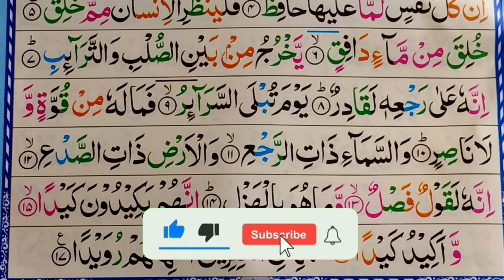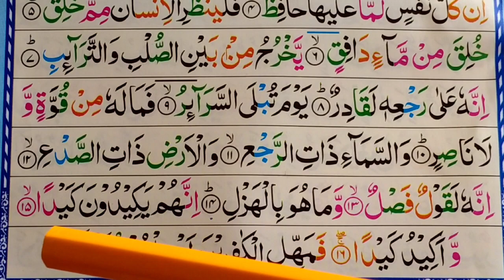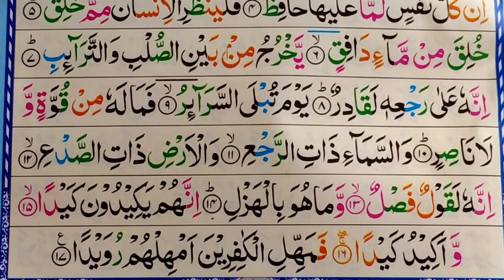Surah At-Tariq || Surah Tariq With Tajweed Lesson No:(2) || سُورَۃُ الطَّارِق سیکھئے تجوید کے ساتھ